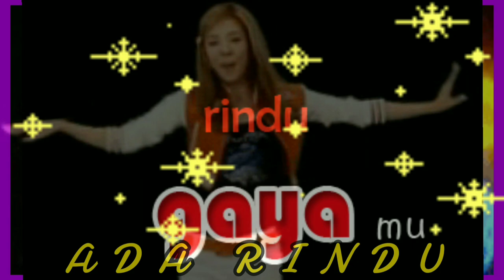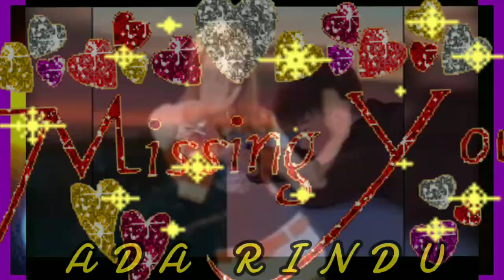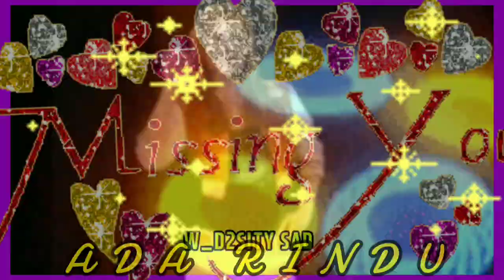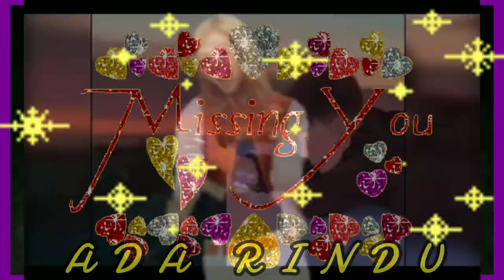DJ#adarindu#sedao# 25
Semoga semuanya terhibur,karena DJ ini selain untuk dinikmati sendiri,juga untuk menghibur semua para pecinta musik dan lagu DJ.Terimakasih

Thanks to